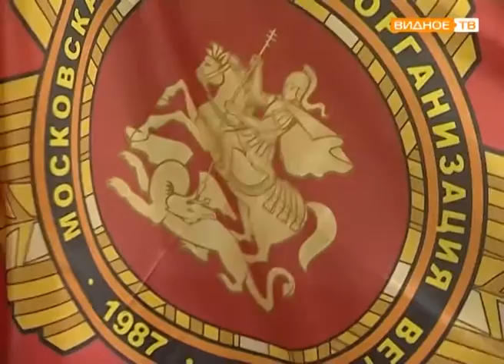"В гостях у ветеранов" - визит главы Ленинского района в Совет ветеранов